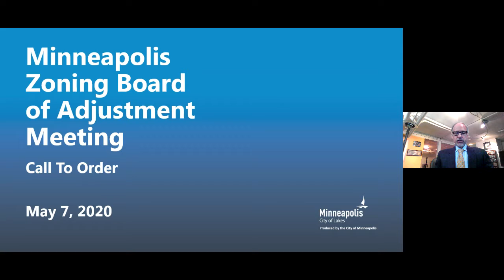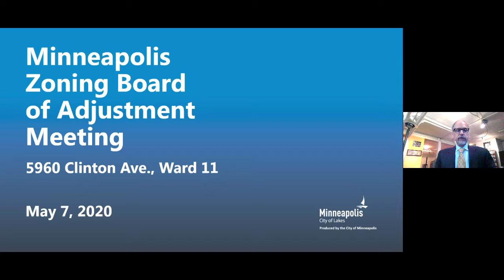May 7, 2020 Zoning Board of Adjustment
Minneapolis Zoning Board of Adjustment Meeting